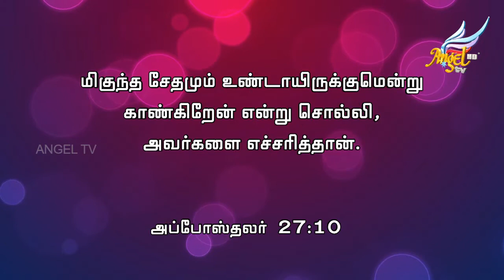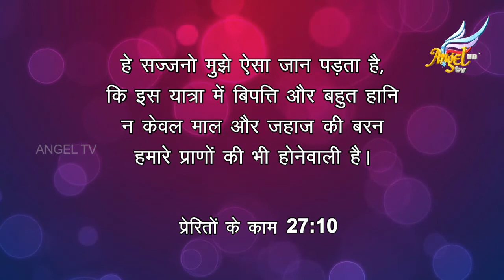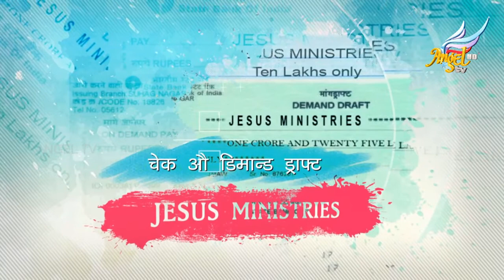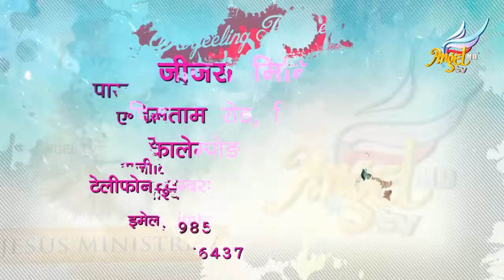In The Secret | Episode 60